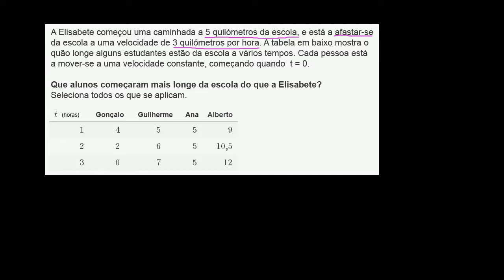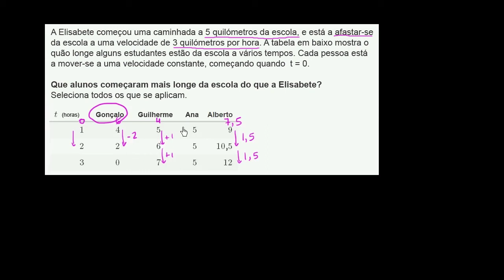Comparar funções lineares: caminhada - Khan Academy em português (7º ano)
Vídeo original: Comparing linear functions word problem: walk